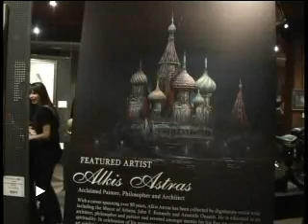Alkis Astras Art Show and Exhibition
International Artist Alkis Astras "Sacred Places" Art Exhibition